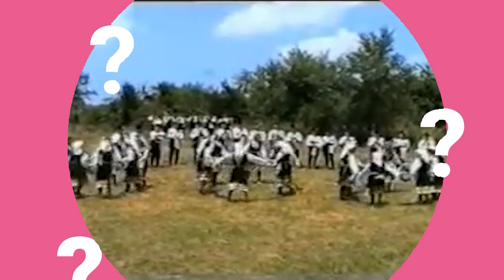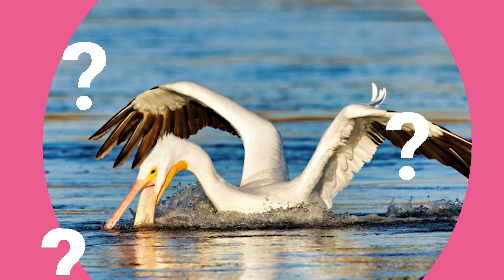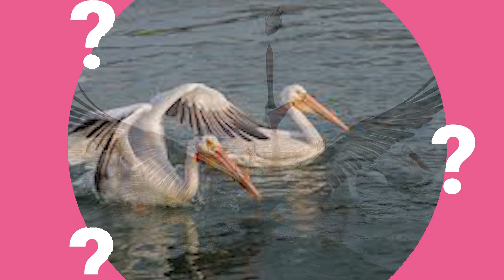Дали знаете? Обичаите и легендата од Горно Винци / Рибарско партнерство на пеликаните и кормораните